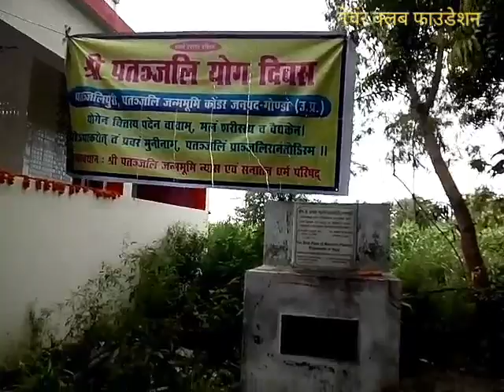पतंजलि जन्मस्थान गोण्डा Patanjali Birthplace Gonda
योग की शुरुवात करने वाले महर्षि पतंजलि का जन्मस्थान उत्तर प्रदेश के गोण्डा जनपद के वज़ीरगंज के कोंडर गाँव में Yoga गोण्डा